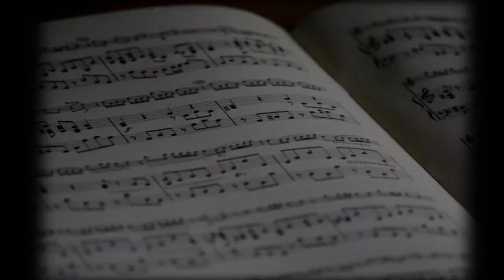How to sing with chords?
If you've recently learned some chords and facing difficulties in combining the song while playing, then this video is for you.

how to sing while playing guitar
guitar lessons by Chitranshi sir
swaro ke saath chord kaise bajaye
strumming kaise kare
guitar me gaane kaise gaaye
strumming kya hota hai
what is strumming